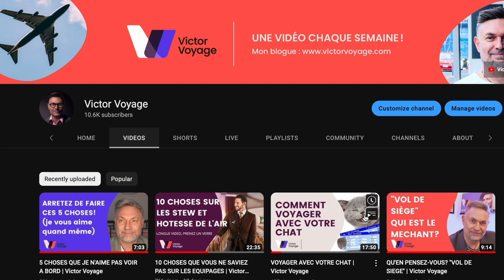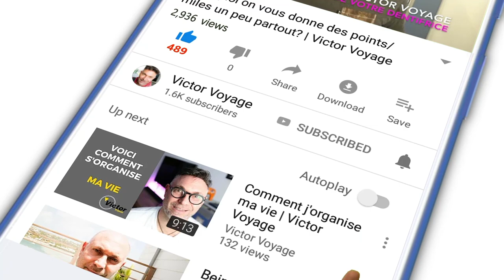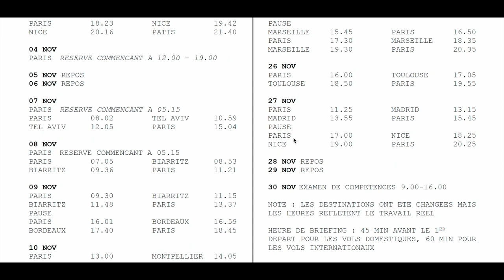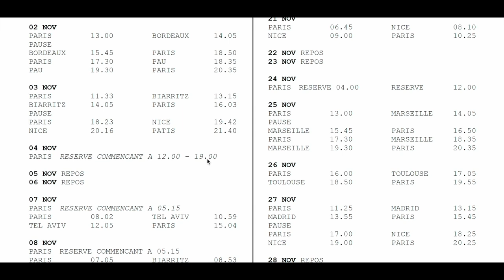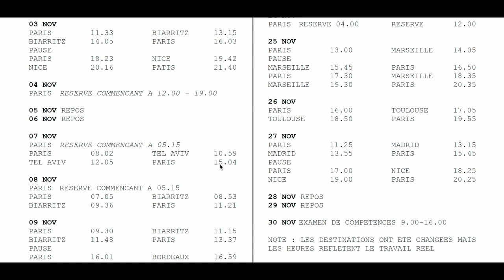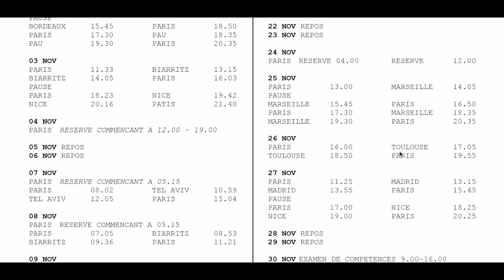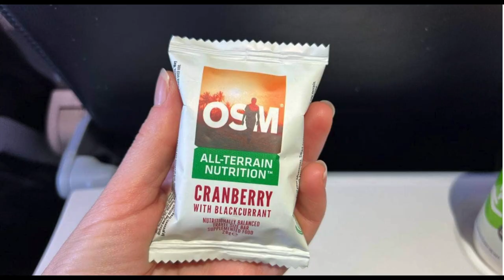UNE JOURNÉE AVEC VICTOR | Victor Voyage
Voici comment se passe une journée de vol avec moi.

Time code:
0:00 Intro
1:12 Petit disclaimer
1:35 Un horaire typique court courrier
5:41 Le réveil
7:44 5.15am: le briefing
8:01 Le briefing
9:26 Les verifications
9:53 Pas de catering!
10:27 Le service à bord
11:35 Trouver du lait!
12:02 Le départ
13:15 7.15am Première arrivée
14:04 Changement d'avion
14:50 Le vol numero 3
15:05 Passagers au retour
16:20 Mon nouveau projet
18:07 Conclusion